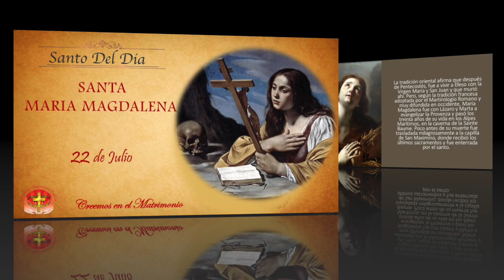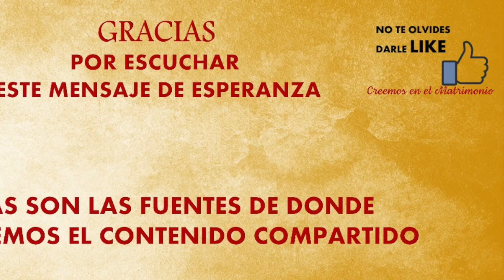MMC SANTO DEL DIA JULIO 22 - SANTA MARIA MAGDALENA